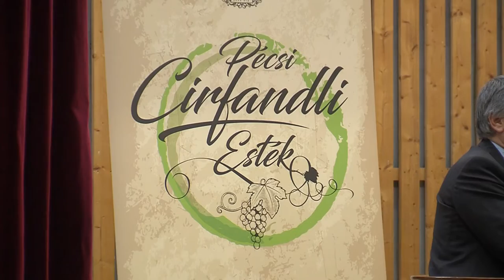Kövér László - Pécsi Cirfandli Esték Műsorvezető: Hoppál Péter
Kövér László - Pécsi Cirfandli Esték

Műsorvezető: Hoppál Péter